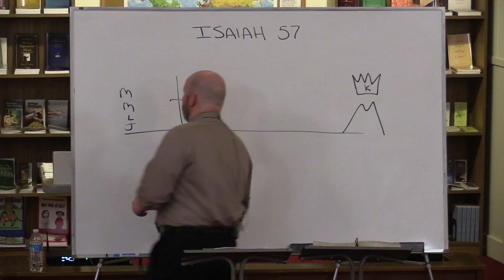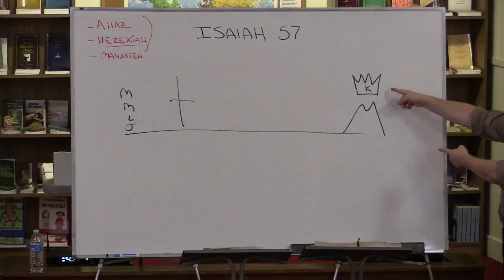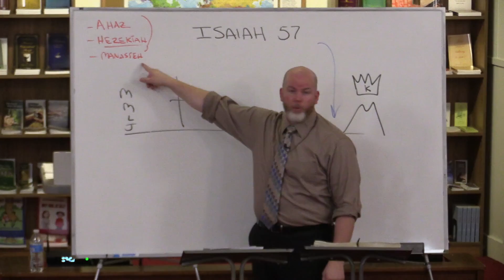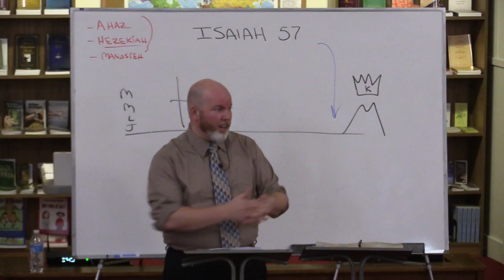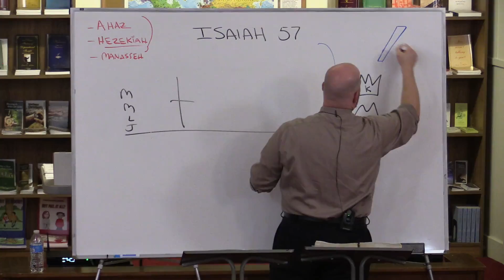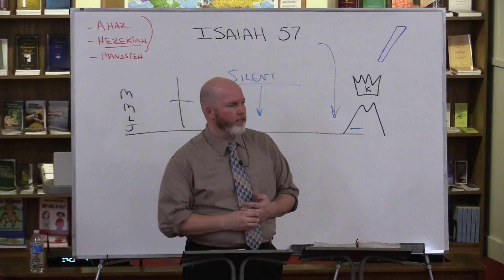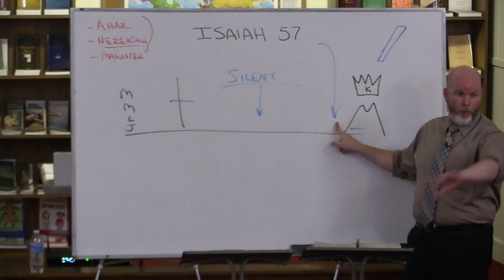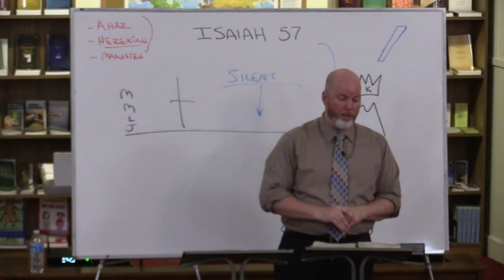Isaiah 57 - Peace to the Humble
This lesson is part 77 in a verse by verse study through Isaiah titled: Peace to the Humble.

Grace Ambassadors Bible Fellowship - September 7th, 2021